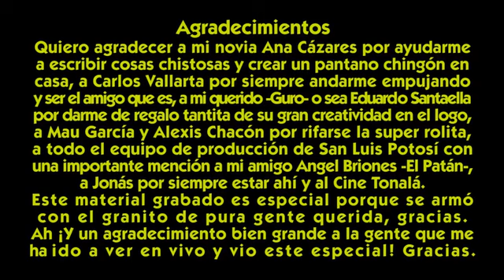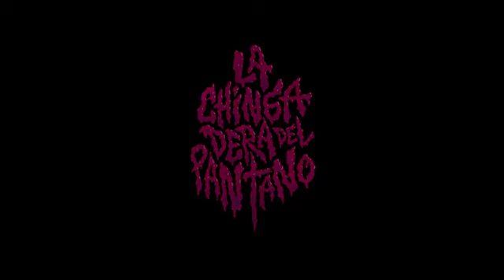Carlos Ballarta La Chingadera Del Pantano